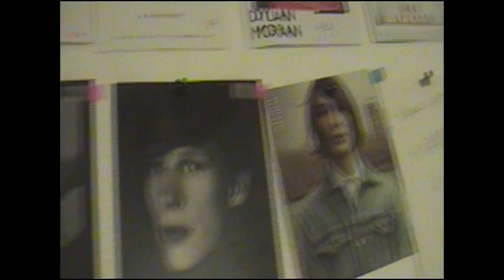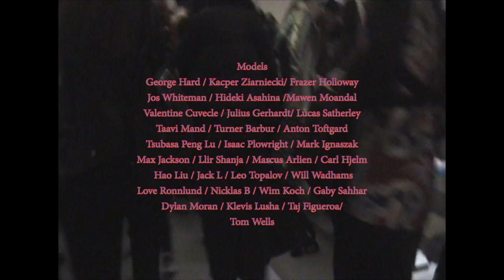Diversity - Xander Zhou 2016 Fall Documentary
Glass Films Presents

Diversity is a behind-the-show documentary of the 2015 A/W Collection by fashion designer Xander Zhou at the London Collections Men.

Produced and directed by Iris Cai